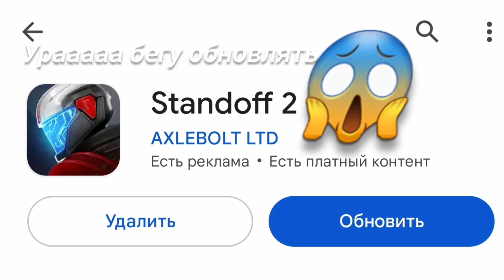УРА НОВОЕ ОБНОВЛЕНИЕ 0.25.0 ? 👽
обновление 0.25.0 в стандофф 2 6 сезон

🖤Спасибо за твой просмотр,ты мне очень помогаешь❤️

🖤Надеюсь ты поможешь мне в этом, и подпишешься на канал,и будешь писать в комментарии мои ошибки, или просто хвалить меня😝
А с меня хороший контент и конкурсы на круглые числа подписок😊

Инфа:
Устройство-Samsung Galaxy S10
Наушники 🎧-обычные проводные
Запись экрана-Есть в телефоне
Монтаж-YouCut(покачто)
Id-65977118
Возраст-99 лет
Живу в Узбекистане

 🤫По поводу рекламы(В тг и вк)🤫

   ❤️Мой ДС(захожу очень редко)👇
          Jalapik × oneyniami#7422

Теги(не читать!)🚫
standoff 2, стандофф 2, стендофф 2, standoff, стандофф,
стандоф, как стать про в стандофф 2, стендофф, как стать
про, люсик, стэндофф 2, стендоф, so2, как тащить в
стандофф 2, стендофф 2, как стать про в standoff 2,
киберспорт, стандоф 2, сней, гайды стендофф, стэндофф,
стандоф2, стандофф2, лайфхаки стандофф 2, стендоф 2,
lusik, как стать про в стендофф, standof, standoff2, standoff
2 hack, стандофф обновление, standoff 2 highlights,
standoff 2 0.18.0, рик, стэндофф2, помощь стендофф,
стендов, веля, лусик, ric, секреты стандофф 2, standoff 2
читы, стендов, обновление 0.18.0, snay, haos standoff 2,
киберспорт стандофф 2, стандов, стэндоф, как играть в
стандофф 2, standoff 2 gameplay, haos, co2, читы на
standoff 2, в стандофф 2, фишки про игроков в стандофф
2, xaос стандофф 2, 5 фишек в standoff 2, haos so2,
standoff 2 баги, топ прицел для standoff 2, стандофф 2
0.18.0, стрейфы в standoff 2, прицел, гайд в стандофф 2,
хаос, хаос cо2, фишки, стандофф 2 0.18.0, фишки standoff
2, как стать киберспортсменом в стандофф 2, как стать
лучшим игроком с телефона в стандофф 2, фишки
стандофф 2, как попасть в киберспорт, как стать про в
стандофф, fragmovie standoff 2, лайфхаки для standoff 2,
лайфхаки, лучший игрок стендофф 2, никки, про standoff
2, тиктак, как стать про standoff 2, стендоф2, dm haos,
секреты so2, haos g5, как стать лучшим игроком с
телефона в standoff 2, vouzed, vouzed standoff 2, как стать
лучшим игроком в standoff 2 на телефоне, как стать
киберспортсменом, воузед, люсик стандофф, идеальныйприцел для standoff 2, ошибки нуба standoff 2, стедофф,
как сделать прицел в стандофф 2, как лучше играть в
standoff 2, зоне реакции, как лучше играть в стандофф 2,
free skins standoff 2, бесплатные скины стандофф, эко
раунд, форс раунд, бай раунд, люсик стандофф 2,
фрагмуви стендофф 2, читы на standoff 2 вх, как получить
нож в стандофф 2, голда, лайфхаки от киберспортсмена,
саинтс, демфи забанили, бан стандофф, рекомендации,
джентельмен, демфай, демфи, ipad pro, ipad, стрейфы в
стандофф 2, exez, saints, сеинтс, ios, android, demfie,
лучший игрок, лондон, ipad so2, хайлайты, ipad standoff 2,
про стандофф, секреты стандофф, лоффи, киберспорт
стандофф, клатчер, клатчи, pks, пкс, peacekeepers, рек,
фрагмувик, как стать про стандофф, гайд стандофф 2, как
улучшить аим, standoff 2 update, nicky, как стать про
игроком в standoff 2, 0.18.0, стэндоф2, как стать про с
авм в стандофф 2, лайфхаки в стандофф 2, standoff 2 на
пк, как стать лучшим в стандофф, best player standoff 2,
как научиться играть, про игрок стандофф, про игрок,
гайд стандофф, как научиться играть в стандофф, как
хорошо играть в стандофф, лучший игрок стандофф, как
стать лучшим в стандофф 2, гайд по стрейфам, standof 2,
как стать киберспортсменом в стандофф, гайд, спайки
standoff 2, троллинг стандофф 2, стрейфы, спайки, спайки
стандофф 2, бруно, стандофф 2 киберспорт, тренировка
аима в стандофф 2, стандофф 2 как стать про, путь до
глобала, путь к киберспорту в стендофф 2, станок, как
настроить кастомизацию в standoff 2, как улучшить свойскилл в standoff 2, как получить голду в standoff 2 без
standoff2, как тащить в standoff 2, как выигрывать
каждую катку в standoff 2, взлом so2